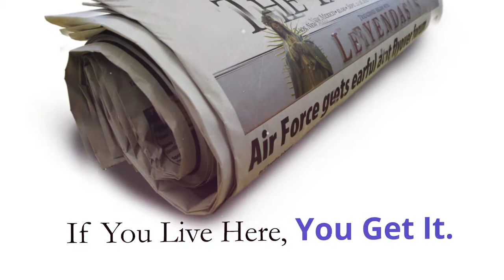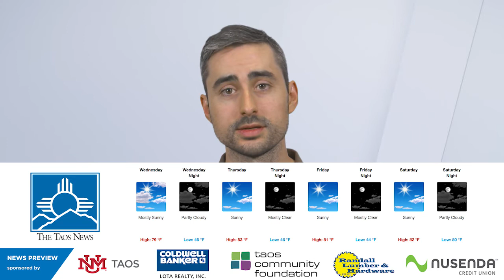Sneak Peek for the May 31, 2018 edition of the Taos News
The Taos News & UNM-Taos Digital Media Arts
Reporter John Miller for the Taos News